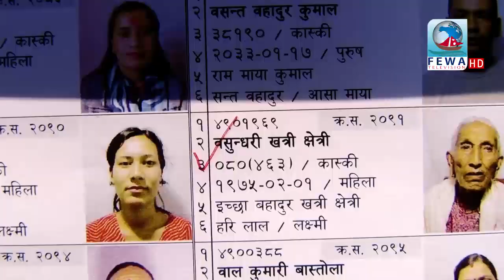१०१ बर्षिय आमाले भोट हाल्दै के भन्नु भो त ? खगराज अधिकारी र यज्ञबहादुर थापा संग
Presenter-Hemraj Adhikari
Camera-Sandip khanal Kishan
Edit-Subash,Binod
MCR_Bibek Sujan,